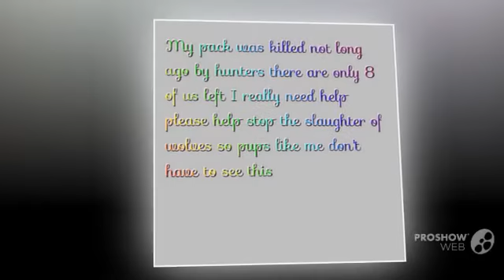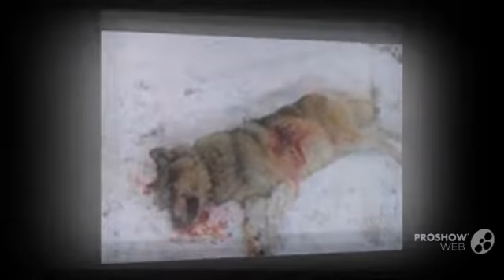save the wolves